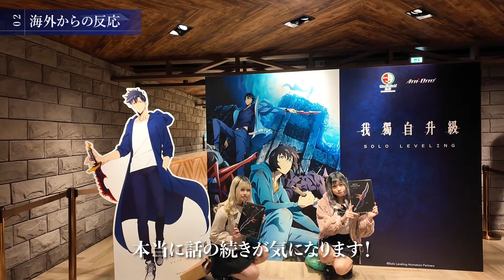TVアニメ「俺だけレベルアップな件」ワールドプレミアレポートムービー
2023年12月、東京、ソウル、ロサンゼルスをはじめ、世界を駆け巡り開催された「俺だけレベルアップな件」ワールドプレミア。
世界全10会場で開催されたワールドプレミアでは、各地のファンが大熱狂！
その様子をお届けする特別映像です。

■開催地
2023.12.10 [sun] 東京　会場：ユナイテッド・シネマ豊洲
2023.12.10 [sun] ソウル　会場：ヨンサンCGV
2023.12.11 [mon] パリ　会場：Grand Rex
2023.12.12 [tue] ベルリン　会場：Kino Colosseum
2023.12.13 [wed] ロンドン　会場：Cineworld
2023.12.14 [thu] ロサンゼルス　会場：Saban Theatre
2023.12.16 [sat] 台湾　会場：微風影城
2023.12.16 [sat] タイ　会場：SF World Cinema Central World
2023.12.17 [sun] 香港　会場：K11MUSEA

TVアニメ「俺だけレベルアップな件」毎週土曜24時より放送中。

■放送情報
各局にて好評放送中
TOKYO MX 1月6日(土)より　毎週土曜24:00〜
とちぎテレビ 1月6日(土)より　毎週土曜24:00〜
群馬テレビ 1月6日(土)より　毎週土曜24:00〜
BS11  1月6日(土)より　毎週土曜24:00〜
CBCテレビ 1月6日(土)より　毎週土曜26:08～
読売テレビ 1月8日(月)より　毎週月曜26:29〜
アニマックス　　2月3日(土)より　毎週土曜22:30〜

■配信情報
Prime Videoにて　1月6日（土）24:30　より見放題最速配信開始。
ほか各配信サービスでも1月9日（火）12:00　より順次配信開始。
配信先一覧：
Prime Video・U-NEXT・アニメ放題・dアニメストア・dアニメストア ニコニコ支店・dアニメストア for Prime Video・バンダイチャンネル・Hulu・ABEMA・DMM TV・ニコニコ・FOD・TELASA・J:COM STREAM（見放題）・auスマートパスプレミアム・milplus見放題パックプライム・Lemino 他

世界的な人気を博している、原作・原案Chugong、作画DUBU（REDICE STUDIO）、脚色h-goonによる韓国の小説、漫画作品。
日本でもマンガ・ノベルサービス「ピッコマ」にて累計PV数6.5億回を突破している本作が、ついに全世界待望のアニメ化決定。
舞台は異次元と現世界を結ぶ通路”ゲート”、そして”ハンター”と呼ばれる特殊能力を持つ人間達が存在する世界。
人類最弱兵器と呼ばれる最低ランクのハンター、「水篠 旬」はある日突然自分だけが「レベルアップ」する力を手に入れる。数多の試練を乗り越え、旬は”最弱”から”最強”へ駆けあがる。

■ストーリー
異次元と現世界を結ぶ通路”ゲート”が突如発生してから十数年、
世界には”ハンター”と呼ばれる超人的な力に覚醒した人間たちが出現する。
ハンターはその力を使い、ゲート内のダンジョンを攻略し対価を得ることを生業としているが、
強者揃いのハンター達の中で、「水篠 旬」は人類最弱兵器と呼ばれる低ランクハンターとして生活していた。
ある日、低ランクダンジョンに隠された高ランクの二重ダンジョンに遭遇し、
瀕死の重傷を負った旬の目前に謎のクエストウィンドウが現れる。
死の間際、クエストを受けると決断した旬は、自分だけが「レベルアップ」するようになり—！？

■スタッフ
原作：DUBU(REDICE STUDIO)、Chugong、h-goon(D＆C MEDIA 発行)
監督：中重俊祐
シリーズ構成：木村 暢
キャラクターデザイン：須藤智子
サブキャラクターデザイン：古住千秋
モンスターデザイン：徳田大貴
プロップデザイン：白石創太郎
アクションディレクター：菅野芳弘
キーアニメータ―：鳥居貴史・丸山大勝・橋元快斗・中川　肇
美術監督：奥村泰浩
色彩設計：中野尚美
撮影監督：井関大智
CG 監督：森岡俊宇
モーショングラフィックス：大城丈宗(Production I.G)
編集：近藤勇二
音響監督：田中 亮
アニメーション制作：A-1 Pictures

■キャスト
水篠 旬：坂 泰斗
諸菱賢太：中村源太
水篠 葵：三川華月
向坂 雫：上田麗奈
最上 真：平川大輔
白川大虎：東地宏樹
後藤清臣：銀河万丈
犬飼 晃：古川 慎

■主題歌
オープニングテーマ：「LEveL」SawanoHiroyuki[nZk]:TOMORROW X TOGETHER
エンディングテーマ：「request」krage

■作品公式 X（旧Twitter）
/ sololeveling_pr (※推奨ハッシュタグ：俺レベ SoloLeveling)

©︎Solo Leveling Animation Partners